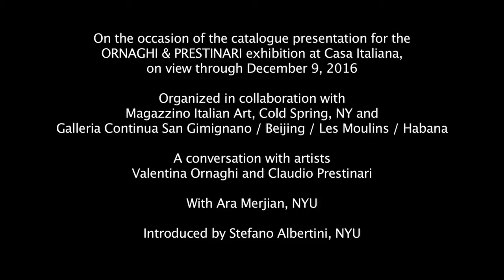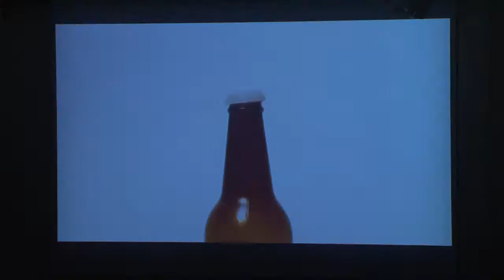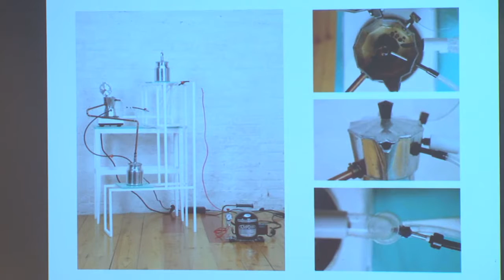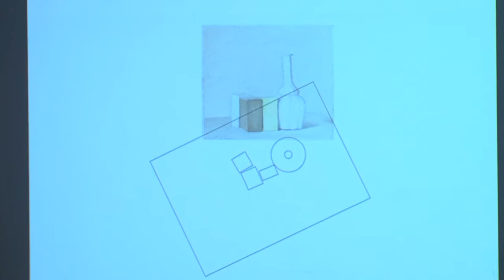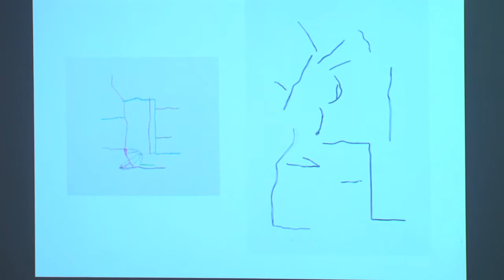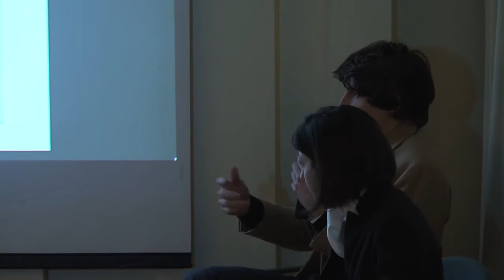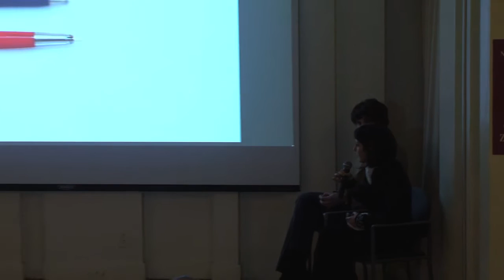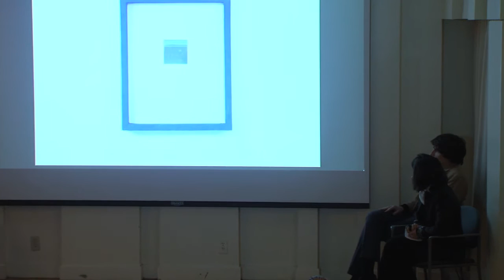Ornaghi and Prestinari presentation at New York University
On the occasion of the catalogue presentation for the ORNAGHI & PRESTINARI exhibition at Casa Italiana, on view through December 9, 2016

Organized in collaboration with Magazzino Italian Art, Cold Spring, NY and Galleria Continua San Gimignano / Beijing / Les Moulins / Habana

A conversation with artists Valentina Ornaghi and Claudio Prestinari

With Ara Merjian, NYU

Introduced by Stefano Albertini, NYU

Exhibition on view October 24 - December 9, 2016